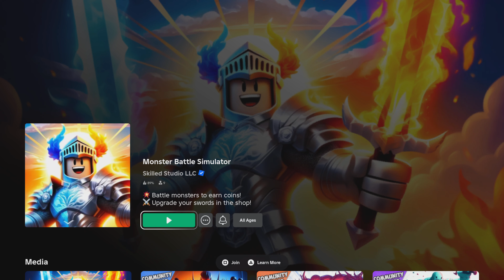Roblox Monster Battle Simulator PS5 Part 3